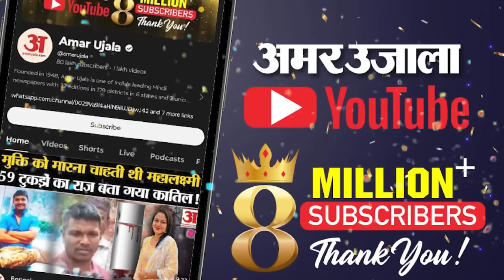Nitish Kumar-Chandrababu Naidu मोदी सरकार से वापस लेंगे समर्थन? Maharashtra Assembly Elections 2024